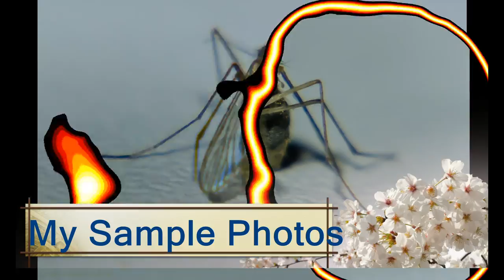my sample photos